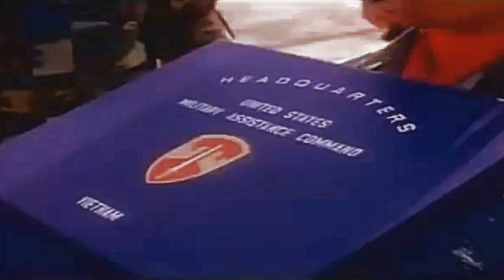DVD NGƯỜI LÍNH VIỆT NAM CỘNG HÒA P6/6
CHÂN DUNG NGƯỜI CHIẾN SĨ VNCH: NGƯỜI LÍNH VIỆT NAM CỘNG HÒA_P6/6